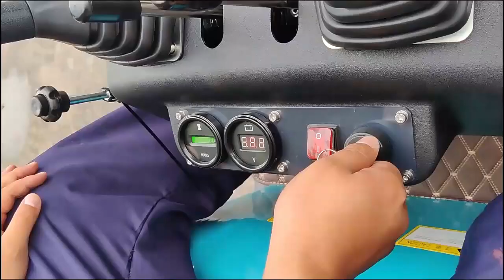China 1.0T Mini Excavator Manufacturer QLN-10Pro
China 1.0T excavator manufacturer QLN-10Pro,as a newly designed 1.0T excavator, is comfortable, flexible and low-noise. It is widely used in small spaces such as construction sites, gardens, municipalities, and cities.
The 1.0T excavator is newly upgraded to strengthen the support structure of the safety frame to ensure that the safety of the driver is more effectively protected in the event of a rollover. The humanized pilot operation and switch control design are convenient for operation and improve work comfort.
The 1.0T excavator is equipped with imported Kubota engine, the frame is welded structure, the load is distributed evenly, and the rigidity is good. Easy to maintain, the integrated hood is lifted behind, easy to maintain and repair. The high cost performance is worthy of your choice.
The 1.0T excavator can be equipped with accessories such as rotary drilling rigs, breakers, rippers, ditch buckets, screen buckets, loading buckets, grab buckets, etc., with higher added value.